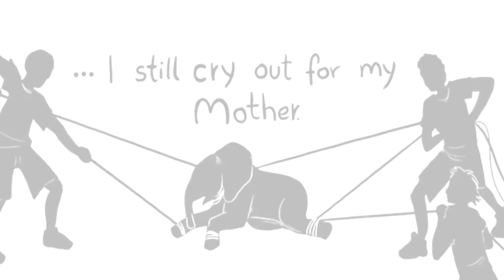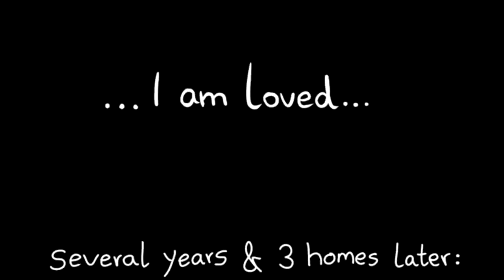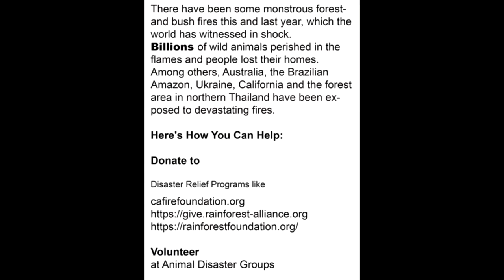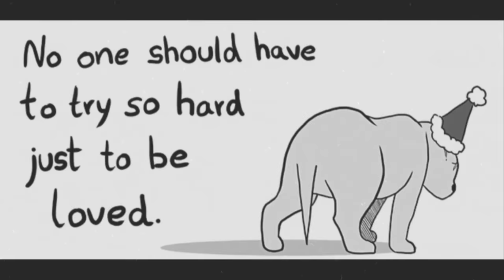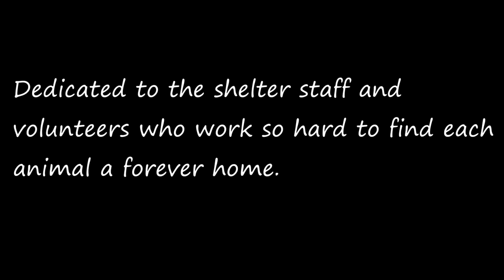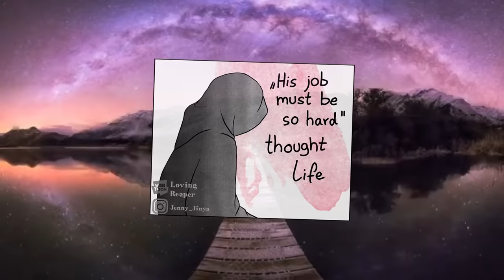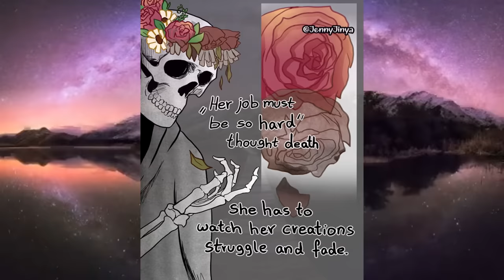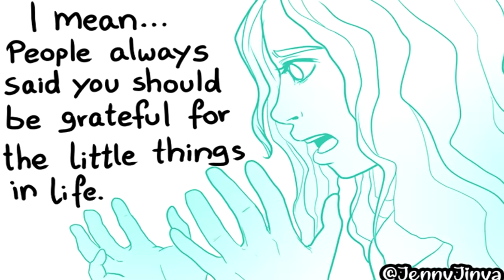Loving Reaper: The Movie (Comic Dub) [PART 1] - Loving Reaper comic by Jenny Jinya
Part 1 of LR comic dubs. "Greens" and "Little Fish" were not included.

Chapters:

00:00 Good Boy
02:00 Black Cats
04:30 Little Mo
05:32 Hear Me
06:41 Royal
08:06 Tired
10:12 Friends
11:21 Opponents
12:32 International Day Of Friendship - Bonus
13:16 Shut Up
15:05 Hope
16:50 Thank You
18:24 Unhatched
19:40 Forever
20:34 Say Hello
22:19 Void Puppy
24:21 On A Mission!
25:49 Peace
26:31 One Last Ride
28:24 The Little Things

"Little fish" ; "Greens not"  ; "Soon" ; "Grief" NOT included.